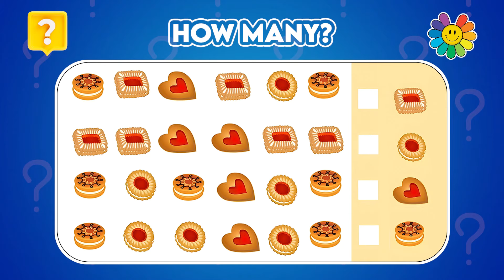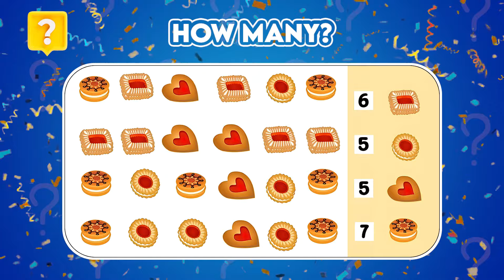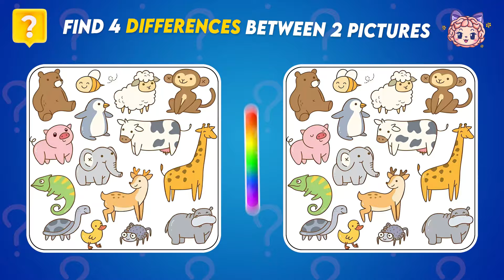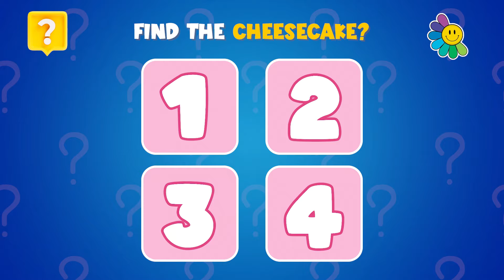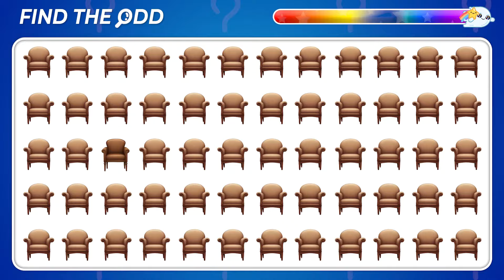Choose Your Gift...! Blue, Gold or Pink ⭐️🌈🖤 How Lucky Are You? 😱BrainQuiz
😍 Welcome to BrainQuiz! 🧠 We're thrilled to have you join our Quiz Family! 💛💜
We're passionate quiz enthusiasts dedicated to crafting engaging videos just for you. With meticulous research, design, animation, voiceovers, and editing, we ensure each video offers you the best quiz experience. Your satisfaction is our priority, which is why we're constantly exploring new topics and welcoming your feedback. You, our viewers, are at the heart of everything we do!